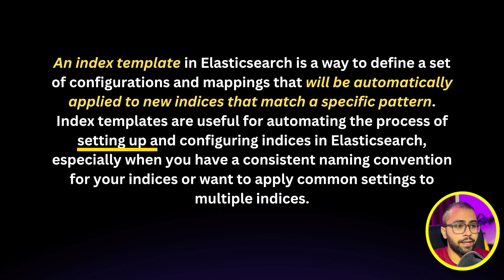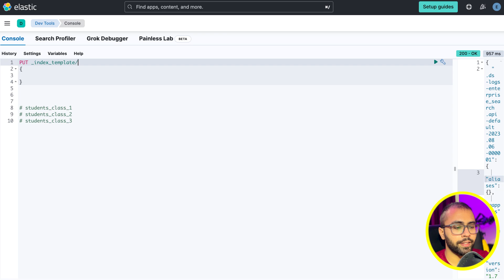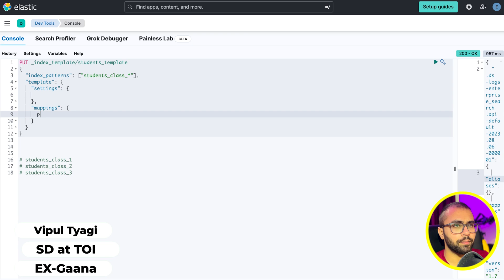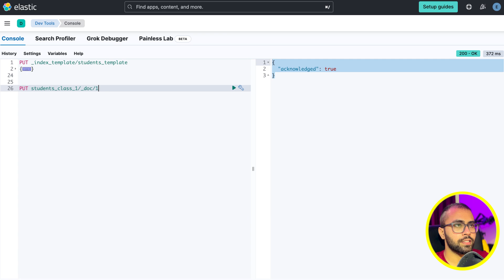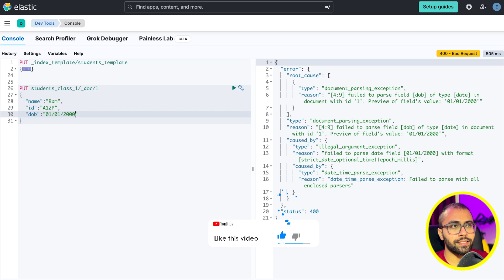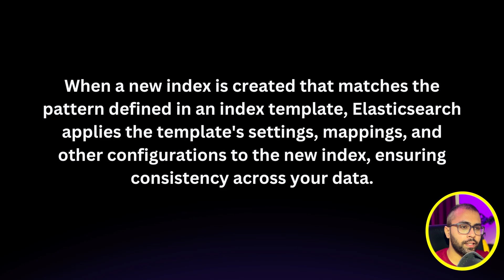Mastering Index Templates in Elasticsearch: A Comprehensive Guide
🔴 Video summary
Are you ready to take your Elasticsearch skills to the next level? In this video, we'll delve deep into the world of 'Index Templates' in Elasticsearch. Learn how to create, customize, and apply index templates to streamline data indexing and enhance search performance. Whether you're a beginner or an experienced developer, this tutorial will equip you with the knowledge to optimize your data management process using Elasticsearch's powerful indexing features.

🔴 Timestamps
Intro 0:00